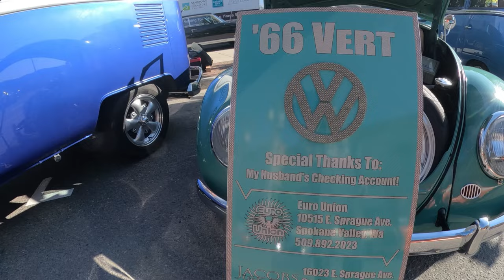Lost In The 50's Sandpoint, ID. 2024 American Car Culture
Sandpoint, Idaho hosts this annual event for the past 50 years or so...this weekend was no different. Friday night car parade, Saturday car show. come check some American Car Culture

208 Classic Car and Truck (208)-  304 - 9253